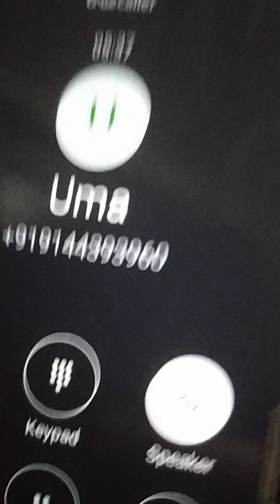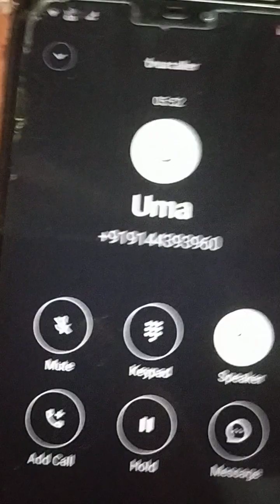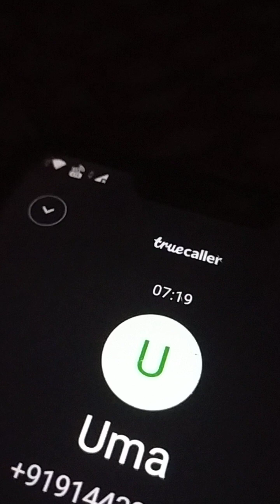no money to buy lab kit (₹10k). Lab date 7 dec, today 28 Nov.. 1